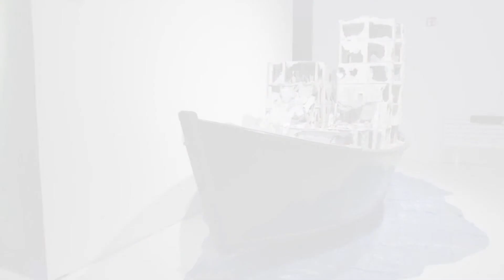Icy And Sot || Migration Crisis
Icy & Sot från Tabriz i Iran arbetar med sprejmallar. De bor och arbetar nu i Brooklyn, New York. Sedan 2006 har de båda bröderna bidragit till den iranska och den internationella gatukonstscenen med sina starka schablonmålade bilder som tar upp mänskliga rättigheter, ekologisk rättvisa samt sociala och politiska frågor.

Man finner deras verk på väggar och i gallerier bland annat över hela Iran, USA, Tyskland, Kina och Norge. De förmedlar sina berättelser om konstnärlig och politisk censur genom att föreställa sig en värld utan gränser, krig och våld med hjälp av offentlig konst.

Migration Crisis 2016

”Flyktingar lämnar sina hem på grund av krig; de försöker fly från fara. De förlorar sina anhöriga, de flyr till ett annat land i hopp om ett bättre liv. Men om de har turen att överleva resan väntar en svår kamp. De väntar och hoppas på bättre tider i läger eller bakom taggtrådsstängsel. Vi har skapat Migration Crisis för att visa hur Syrien har blivit vår tids största katastrof. På flyktingbåten finns en detaljerad återgivning av ett bostadsområde som förstörts av kriget. Det är en metafor för hur flyktingar hela tiden bär kriget med sig.” Icy & Sot

Icy & Sot Tabriz, Iran/New York City, USA *1985 *1991